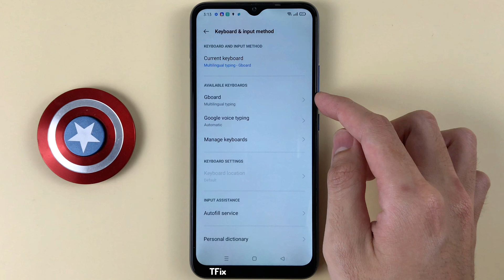How to enable/disable Emoji Quick Access Row on Realme C15 Android 11